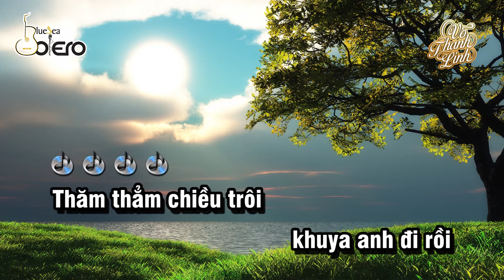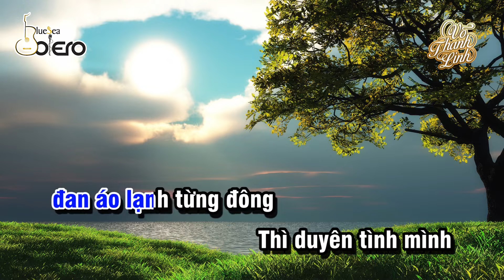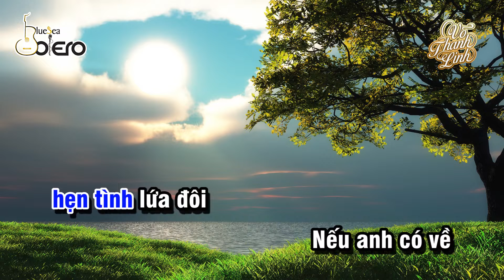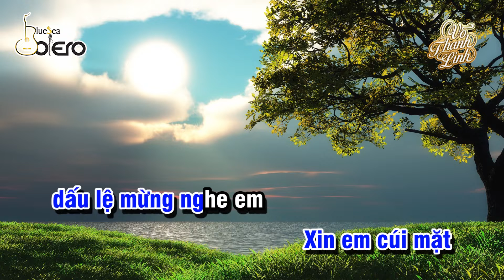KARAOKE - TẠ TỪ TRONG ĐÊM (Beat Nam) | Võ Thanh Linh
Chào mừng các bạn đến với kênh Bluesea Bolero.

Bluesea Bolero nơi tập hợp những tuyệt phẩm nhạc vàng, trữ tình đặc sắc, được trình bày bởi những giọng ca thành danh như: Phi Nhung, Lưu Ánh Loan, Dương Hồng Loan, Lâm Bảo Phi. Đến với Bluesea Bolero bạn sẽ có những phút giây giải trí thoải mái bởi dòng nhạc trữ tình đi sâu vào lòng người dân Việt Nam.

Xem thêm nhiều list mới tại đây nhé:
►Bolero - Tuyển tập những ca khúc trữ tình đặc sắc nhất - Khưu Huy Vũ, Lưu Ánh Loan,Lý Diệu Linh
►Tuyển tập những ca khúc Bolero hay nhất - Hồ Quang Lộc, Dạ Thảo My, Khưu Huy Vũ